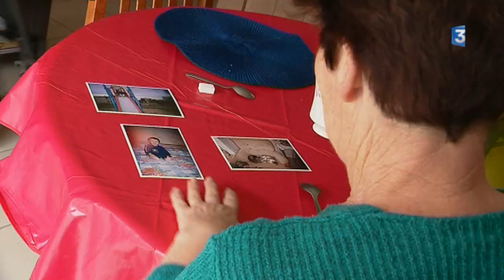Nevers : la tour d'habitation la plus haute commence à être détruite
Mardi 16 janvier 2018, la déconstruction de la plus haute tour d'habitation de la Nièvre a débuté. Elle se situe dans le quartier des Courlis. C'est l'une des phases les plus spectaculaires de cette opération de renouvellement urbain d'1,4 millions d'euros.

Reportage de Morgane Jacob et Tania Gomes
Intervenants :
- Loïc JABOULET, petit-fils d'une ancienne habitante de la tour
- Mickaël COPPIN, fils d'une ancienne habitante de la tour
- Danielle MARIDAT, ancienne habitante de la tour